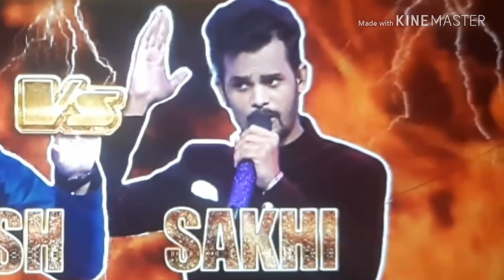Parda Hai Parda Song Singer Sakhi Hamid Hussain And Adnan Sami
Parda Hai Parda Song The Voice of india session 3 Contestants  Sakhi Hamid Hussain And Mukesh Bettel Round  So Please  Share